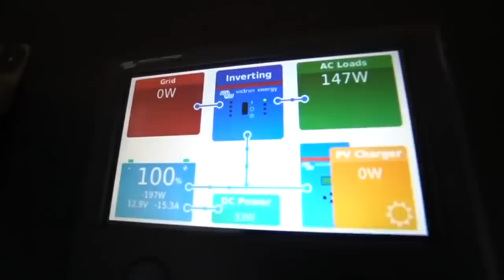Bus Tiny Home Time Lapse Build - From Start to Finished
Interested In Being Featured On The Channel?
Are you considering a skoolie build? Check this out

VIDEO DESCRIPTION:

This school bus conversion was built and is owned by one of Tiny Home Tours team members. Chris picked up his bus in Florida and spent the last 3 years building out this skoolie build. It was built to be 100% off the grid with 200 gallons of fresh water, 1700 watts of solar, 900ah of lithium battery storage, 29 quft of fridge/freezer storage and so much more. It took a little extra time as Chris lived in the bus while it was still under construction and traveled a year in the bus before the final stages of the build was complete. The main reason for this was he was building online brands and had to travel to do so. This video gives you a decent idea of what it takes to build a complete custom school bus conversion.